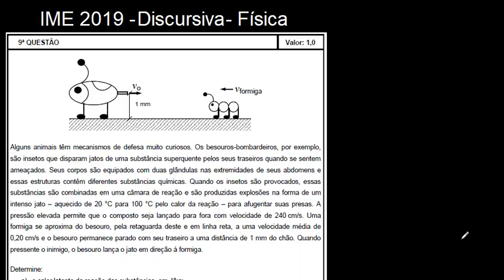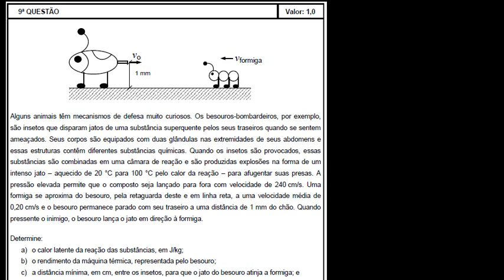IME 2019 - Questão 09 - Discursiva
TÓPICOS:
- máquinas térmicas
- energia cinética
- calorimetria: calor sensível e latente
- colisão inelástica
- lançamento horizontal

Resolução de física do Concurso de Admissão ao Curso de Formação e Graduação (CFG) do Instituto Militar de Engenharia (IME) 2018/2019 - 2ª fase - Discursiva

Alguns animais têm mecanismos de defesa muito curiosos. Os besouros-bombardeiros, por exemplo, são insetos que disparam jatos de uma substância superquente pelos seus traseiros quando se sentem ameaçados. Seus corpos são equipados com duas glândulas nas extremidades de seus abdomens e essas estruturas contêm diferentes substâncias químicas. Quando os insetos são provocados, essas substâncias são combinadas em uma câmara de reação e são produzidas explosões na forma de um intenso jato – aquecido de 20 °C para 100 °C pelo calor da reação – para afugentar suas presas. A pressão elevada permite que o composto seja lançado para fora com velocidade de 240 cm/s. Uma formiga se aproxima do besouro, pela retaguarda deste e em linha reta, a uma velocidade média de 0,20 cm/s e o besouro permanece parado com seu traseiro a uma distância de 1 mm do chão. Quando pressente o inimigo, o besouro lança o jato em direção à formiga.
Determine:
a) o calor latente da reação das substâncias, em J/kg;
b) o rendimento da máquina térmica, representada pelo besouro;
c) a distância mínima, em cm, entre os insetos, para que o jato do besouro atinja a formiga; e
d) a velocidade, em cm/s, que a formiga adquire ao ser atingida pelo jato do besouro (assumindo
que todo o líquido fique impregnado na formiga).
Dados:
• calores específicos das substâncias e do líquido borrifado: c = 4,19 x 103 J/kg.K ;
• massa da formiga: mformiga = 6,0 mg;
• massa do besouro: mbesouro = 290 mg;
• massa do jato: mjato = 0,30 mg;
• velocidade média da formiga: vformiga = 0,20 cm/s; e
• aceleração da gravidade: g = 10 m/s2.